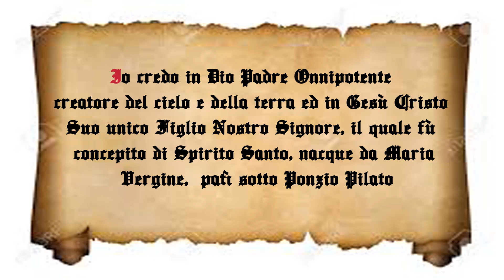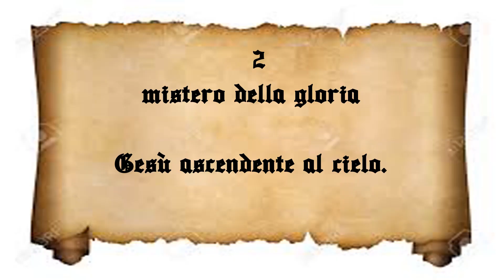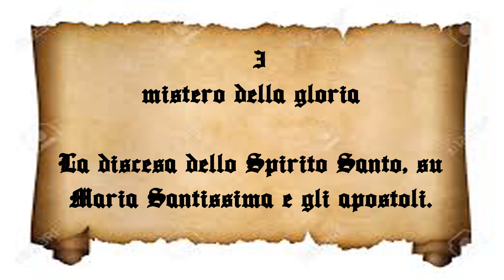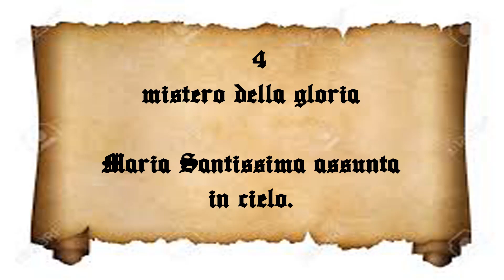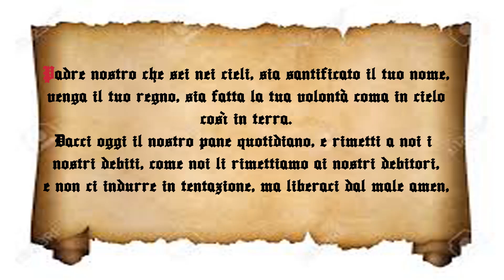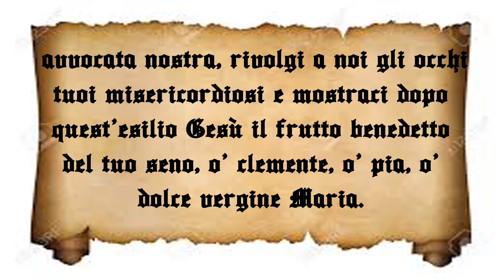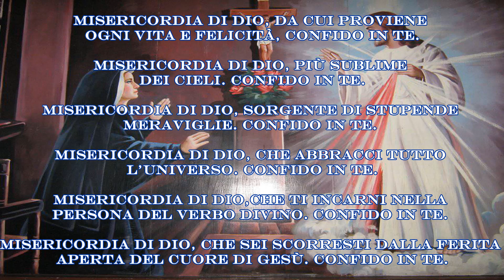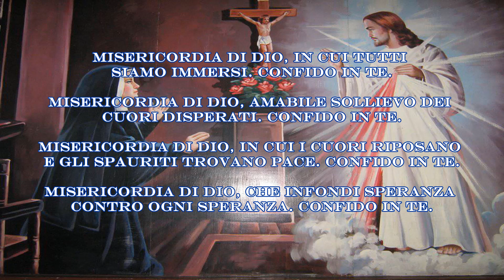Santo rosario. Misteri gloriosi meditati.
Santo rosario con i misteri gloriosi, meditati dagli scritti di Santa Faustina Kowalska, l'apostola della misericordia.
Le litanie finali, appunto saranno quelle della divina misericordia.
Ricordiamoci che, il santo rosario è la preghiera più potente, in quanto medita la vita di Gesù e Maria che sono le nostre ancore di salvezza.

Se vuoi essere parte attiva di questo canale, puoi fare una donazione spontanea a questo indirizzo